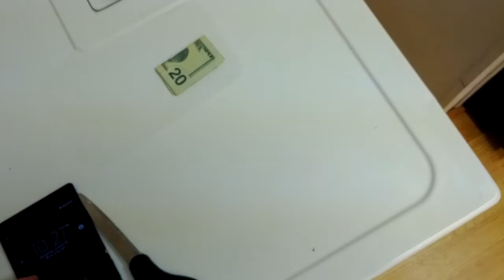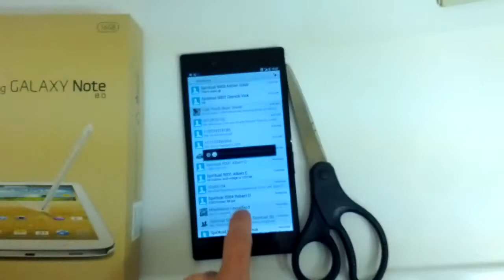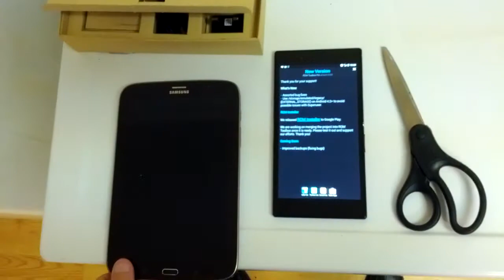N5120(unboxing) vs Sony Xperia Z ultra--Battle of the big screen phones